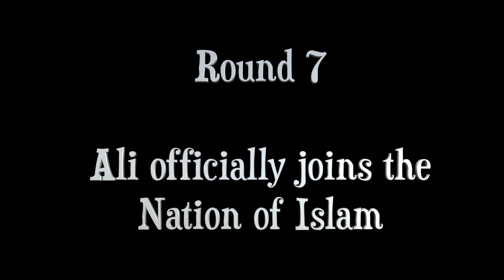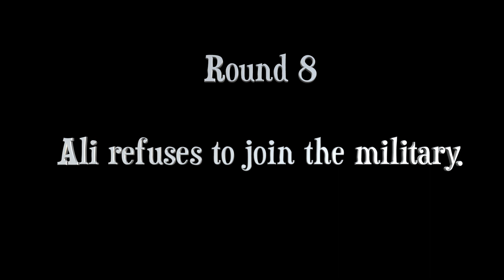Ali part 4 Ali documentary "WHEN CASSIUS BECAME MUHAMMAD"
Pt 4 Ali documentary "WHEN CASSIUS BECAME MUHAMMAD"